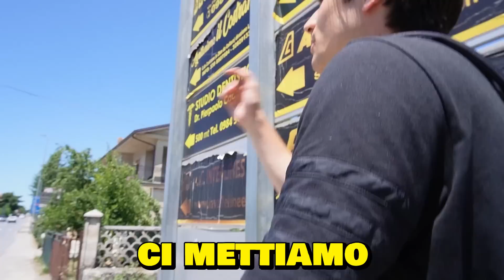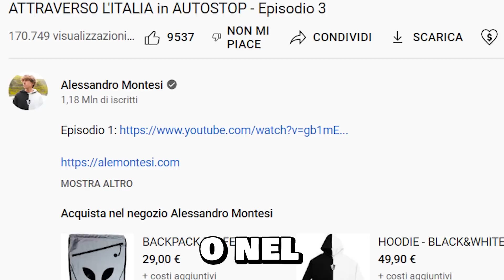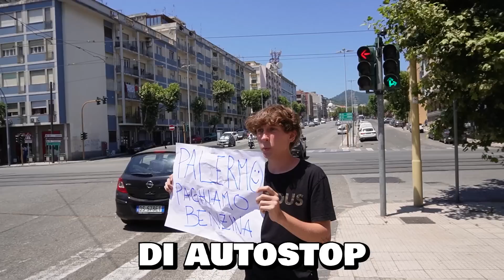ATTRAVERSO L'ITALIA in AUTOSTOP - Episodio 3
Io e Sespo abbiamo deciso di attraversare l'Italia: da Milano a Palermo in Autostop !Possiamo solo chiedere passaggi e non ci è concesso utilizzare mezzi pubblici, o guidare!

Grazie a SONY per l'attrezzatura!